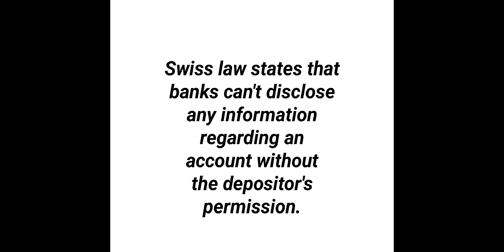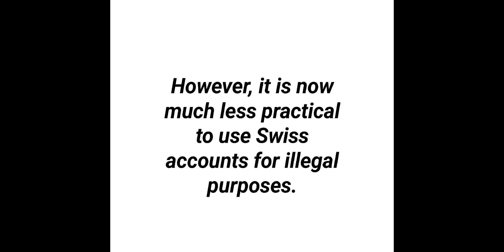The Secrets of Swiss Banks: How to Open Account in the World's Most Mysterious Bank!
Explore the allure of Swiss banks, synonymous with hidden wealth and espionage, and discover the steps to open your very own account.